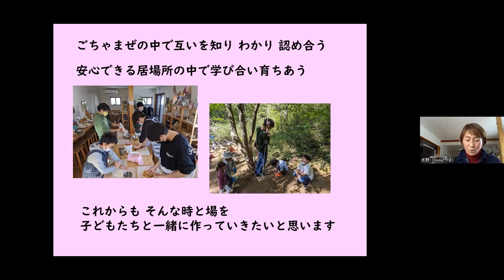2021年度「子どもたちの”こころを育む活動”」受賞団体発表【全国大賞】一般社団法人Ponteポンテとやま（富山県）